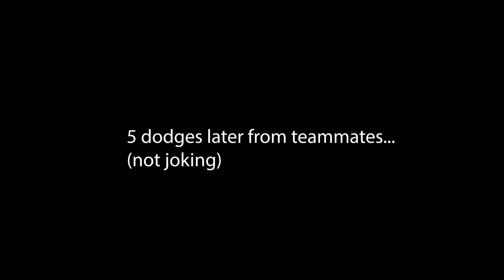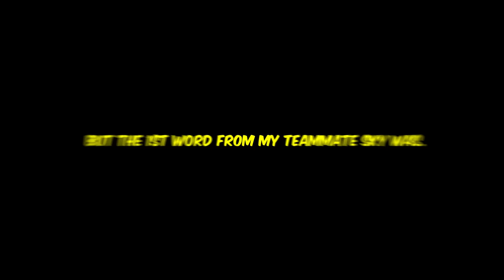Dude gets HARD CARRIED after talking s#it - Valorant